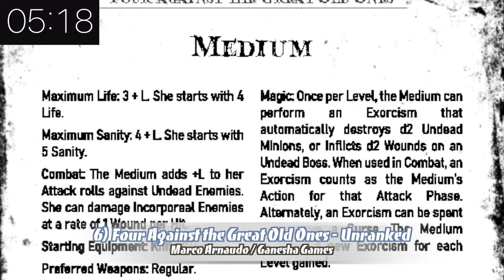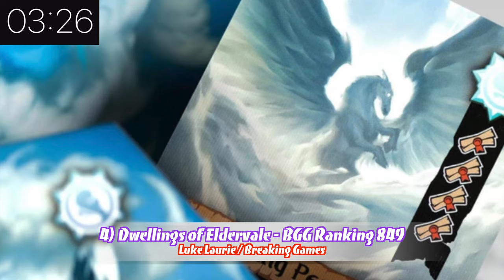Top 10 in 10 Minutes Best Games of 2020 I Haven't Played (But Really Want To)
Now that 2020 is behind us here are the best games I didn't get my hands on from last year!
The Twitter - @BoardOffline
BGG - thebaker1983
Theme Music - Ice Crystals by Everet Almond